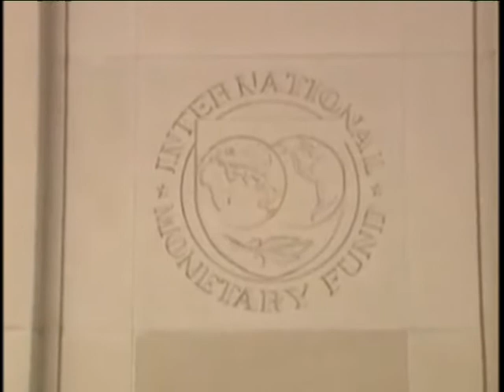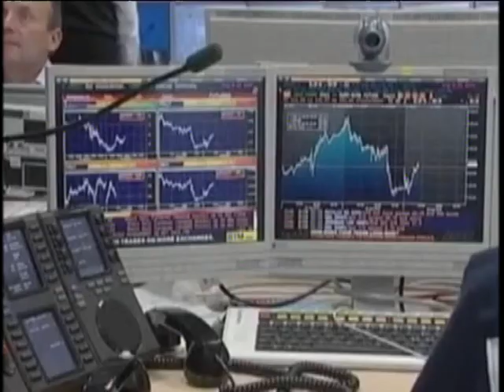LBCI News- النشرة الاقتصادية 10-07-2013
النشرة الاقتصادية مع مارك ديب